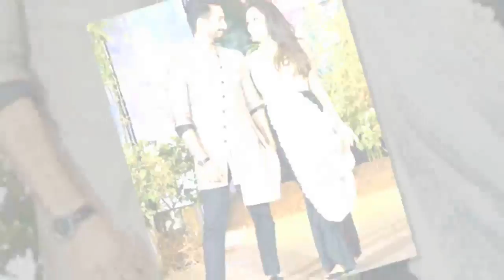Shahid Kapoor And His Preggy Wife Mira Rajput Kapoor Postpone Their Babymooon, Here's Why!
Shahid Kapoor and the beautiful Delhi girl, Mira Rajput entered into holy matrimony on July 7, 2015, and became proud parents to their little angel, Misha Kapoor on August 26, 2016. On April 20, 2018, Shahid and Mira confirmed that they will soon welcome their second child and Mira is in her second trimester.